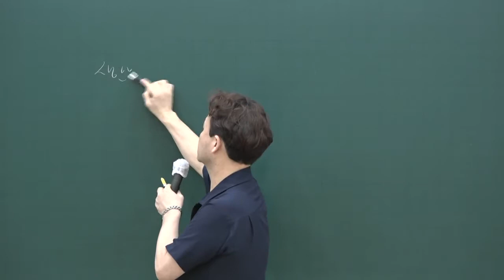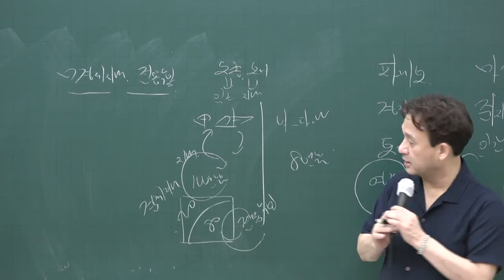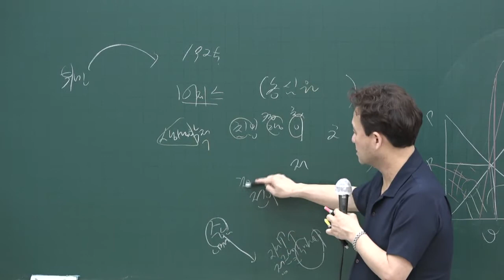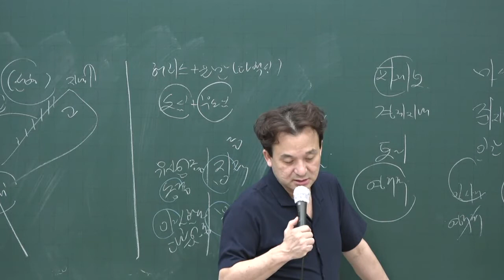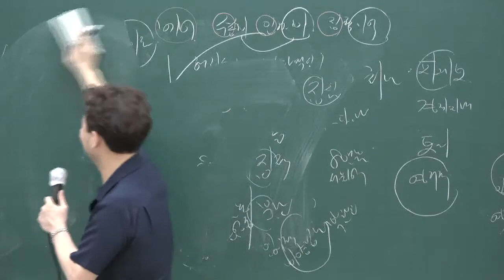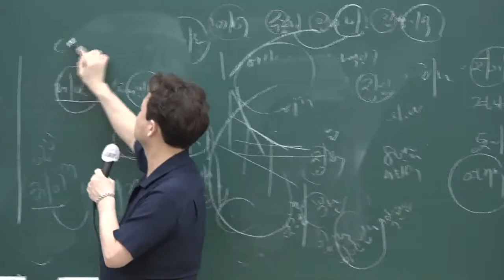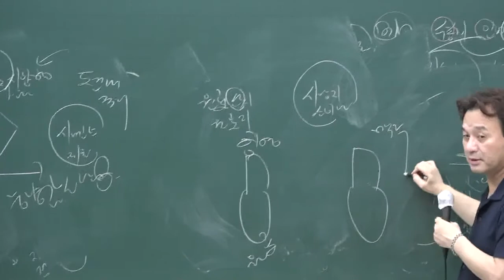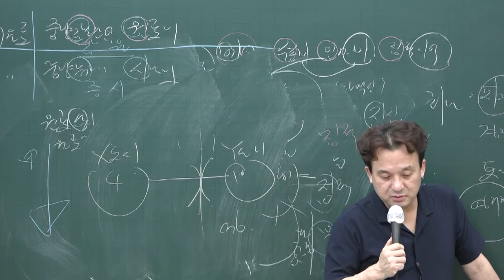[공전무] 2020년 공인중개사 부동산학개론 단원별문제풀이 7-9